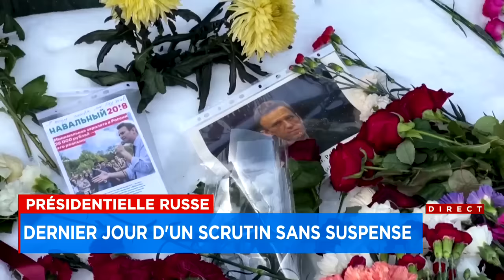Poutine triomphalement réélu après une présidentielle sur mesure : reportage